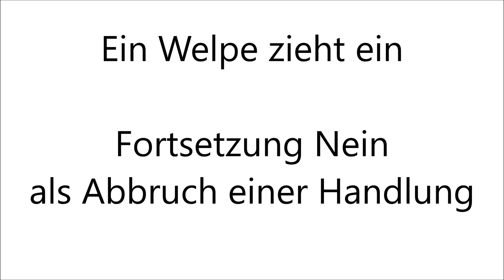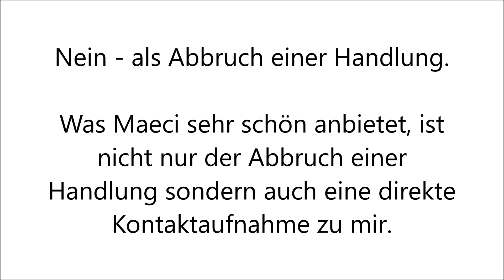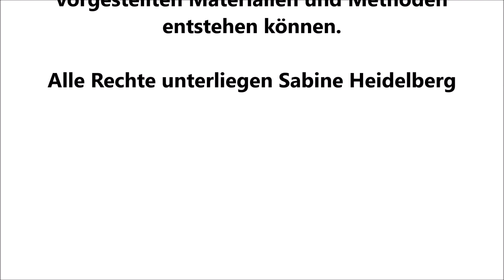Ein Welpe zieht ein - Nein Fortsetzung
Wir haben fleißig das Nein als Abbruch einer Handlung trainiert.
Im Alltag wird es nur eingesetzt, wenn wir uns der Handlung sicher sind.